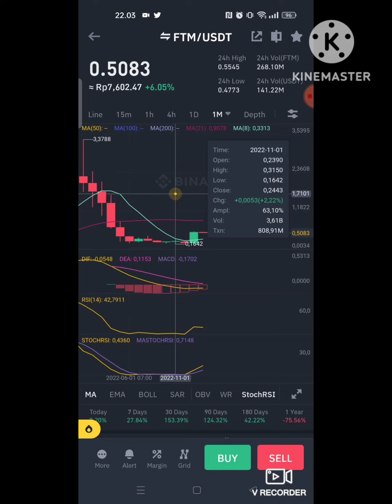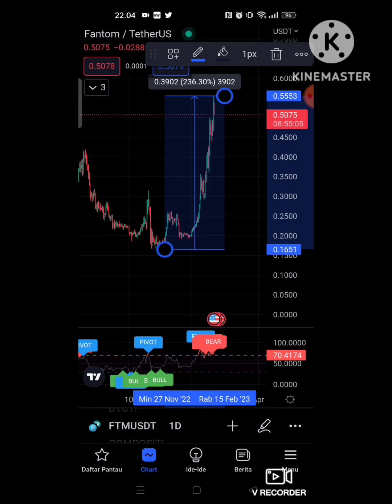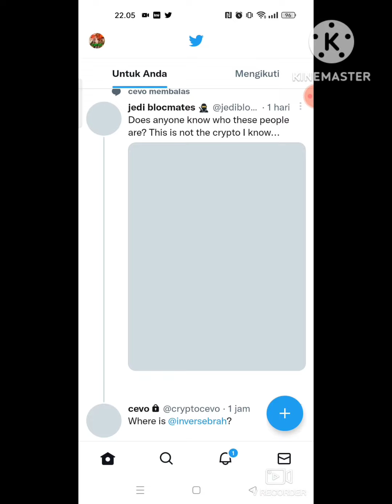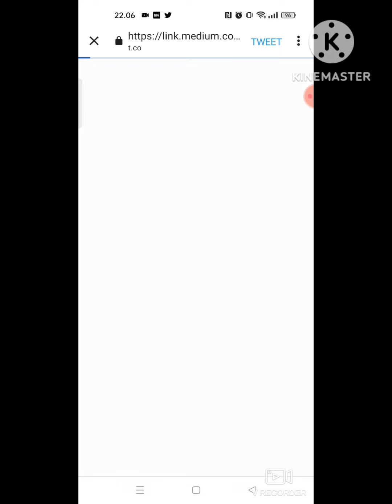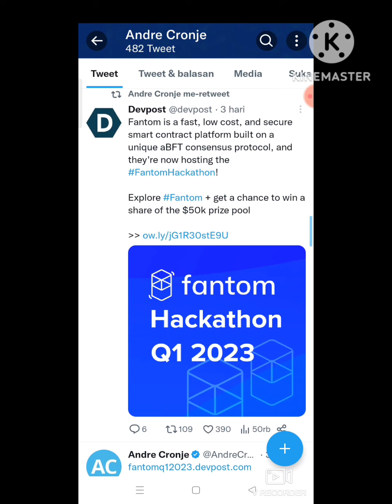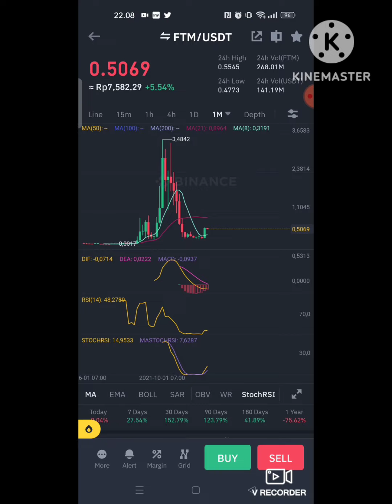FANTOM COMEBACK KE $0.5 APAKAH STEP BY STEP FTM AKAN BALIK KE ATH ATAU BIKIN NEW ATH 👀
USDT Jaringan BSC (BEP-20) : 0xc367f7f7218198da905b3c6a5d54c050df962b44